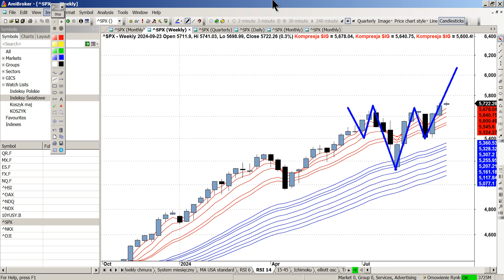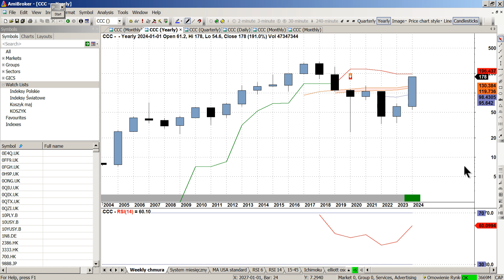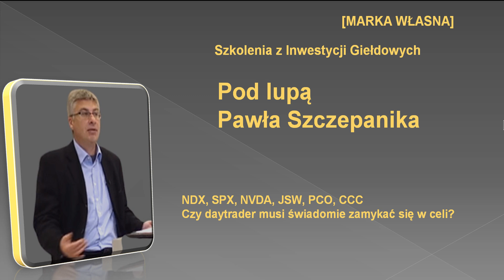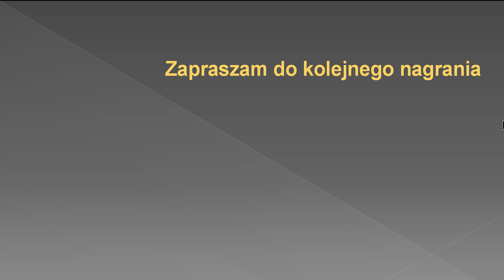Pod lupą Pawła Szczepanika: NDX, SPX, NVDA, JSW, PCO, CCC. Czy daytrader musi zamykać się w celi?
W dzisiejszym nagraniu omówimy:
• NDX
• SPX
• NVDA
• JSW
• PCO
• CCC
• Czy daytrader musi świadomie zamykać się w celi?